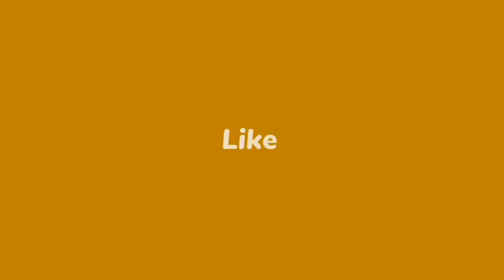MOTORCYCLE ACCIDENT IN MARCOS HIGHWAY@peterpaul aujero channel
MOTORCYCLE  ACCIDENT,
# KEEP SAFE WHILE DRIVING
BE ON ALERT ALWAYS
TRAVEL ADVENTURE
ALL FOOTAGES HERE ARE ORIGINAL